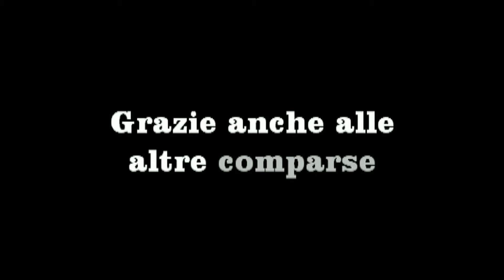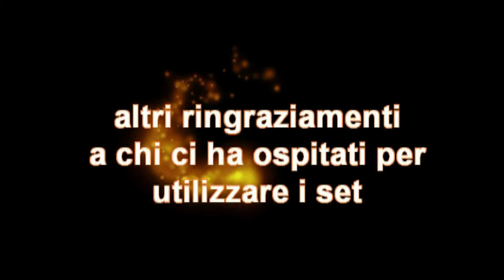Gli insegnanti: il film parte 4\4